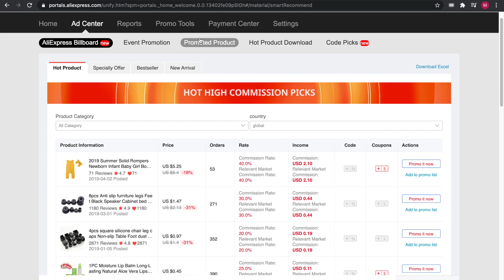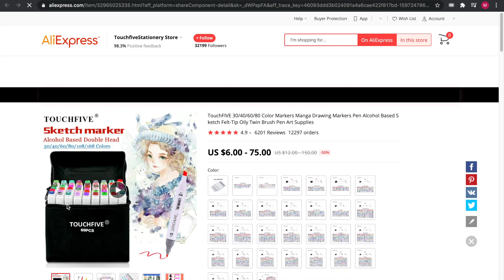How to create an affiliate link to AliExpress ? | AliExpress 2020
Hello guys!
Quick tutorial on how to create an affiliate link to AliExpress, which can be  added to your Facebook, Twitter or YouTube channel :)